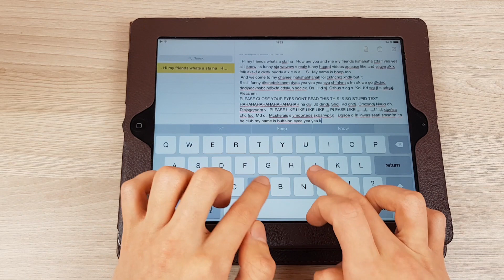ASMR Different Keyboards Fast & Slow Typing (No Talking)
Boop Toop ASMR channel provides you with high-quality ASMR video content to help you sleep and relax. Tingles guaranteed! ASMR (АСМР, 音フェチ) stands for Autonomous Sensory Meridian Response and describes a pleasurable tingling sensation on the scalp or spine triggered by various stimuli.
These triggers might be sounds like soft whispering, crinkly plastic, tapping or scratching different materials and many more. ASMR are sounds that give you pleasure, relaxation and satisfying! Put on your headphones to experience the full enjoyment of ASMR